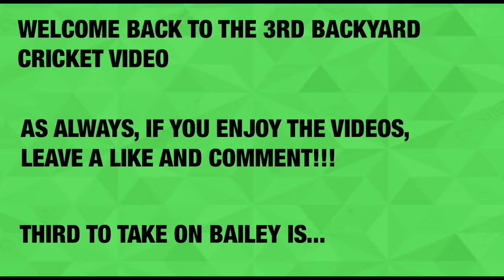BACKYARD CRICKET #3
Welcome to my 3rd backyard cricket video, this time featuring Oliplaysfifa!